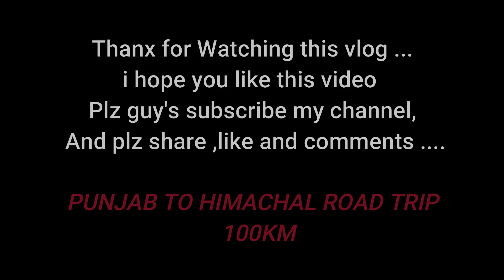punjab to himachal road trip | bike ride | baba balak nath temple | 100 km himachal ride ..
background musice : Name of the song: Inner Fire (Powerful & Energetic Indie Rock)

My 1st bike ride punjab to himachal. beautiful weather and superb views.

   Himachal Pradesh is a northern Indian state in the Himalayas. It's home to scenic mountain towns and resorts such as Dalhousie. Host to the Dalai Lama, Himachal Pradesh has a strong Tibetan presence. This is reflected in its Buddhist temples and monasteries, as well as its vibrant Tibetan New Year celebrations. The region is also well known for its trekking, climbing and skiing areas.

Baba Balak Nath Deoth Sidh - ;

Sidh Baba Balak Nath is a Hindu deity worshiped prominently in the Northern Indian states of Himachal Pradesh, Punjab, Haryana, Chandigarh, J&K etc. His shrine is known as “Deothsidh”.

Location: It is situated 45 KMs. away from “Hamirpur” on the border of Hamirpur and Bilaspur districts of Himachal Pradesh, India. The Baba Balak Nath Temple is situated at the village of “Chakmoh” in the district Hamirpur on hilltop, in a natural cave. An Idol of Baba is placed in the cave.